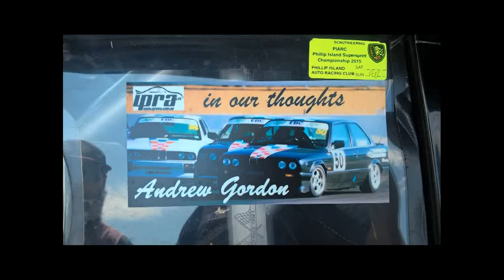HARE TV EP31 - 2015 IPRA Vic Round 5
Catch all the trackside action from Sunday, we go around the pits and cover off on Race 2 and Race 3. Some exciting racing with great numbers, just showing how strong IPRA is as a category.

No Saturday action though as Michael Hopp was at Phillip Island participating in the capacity as Trainee CAMS Official.